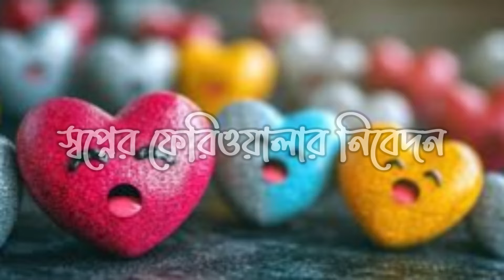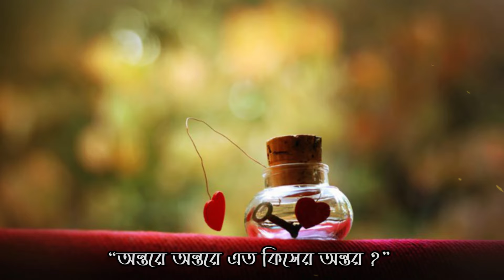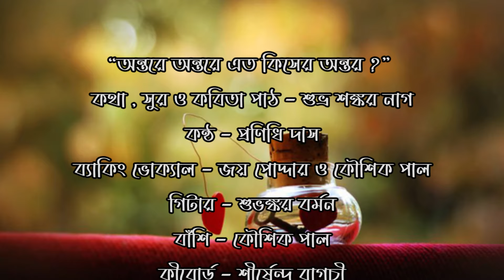ANATARE ANTARE ETO KISER ANTAR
ITS A SONG OF REVOLT  , A  PHILOSOPHICAL JOURNEY OF LIFE
THAT DIFFERS ONE ANOTHER .